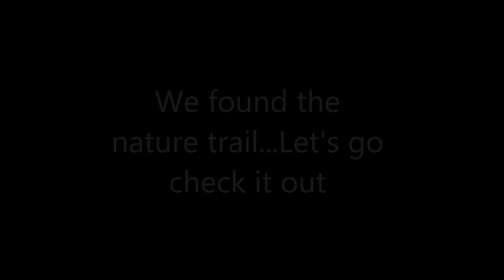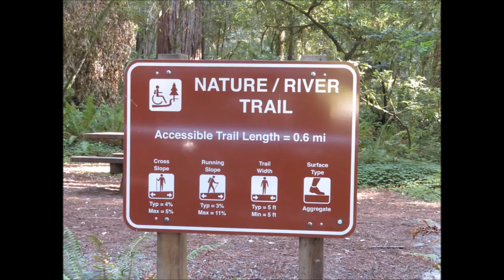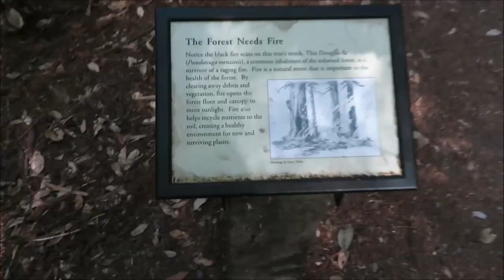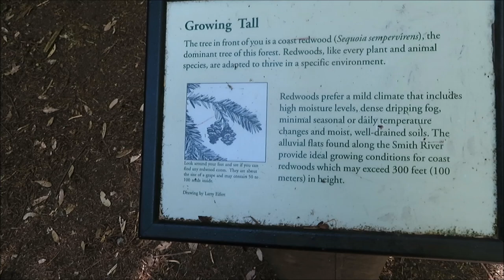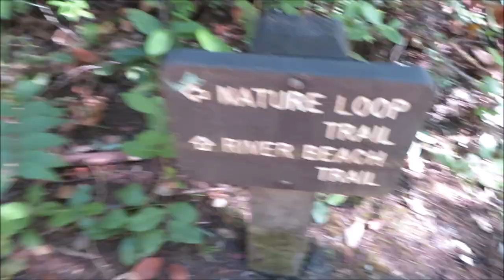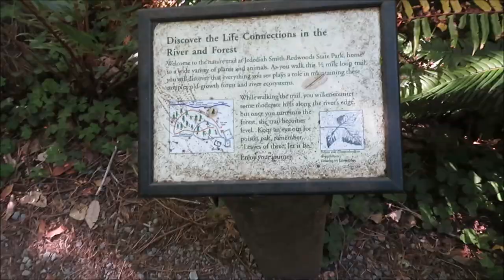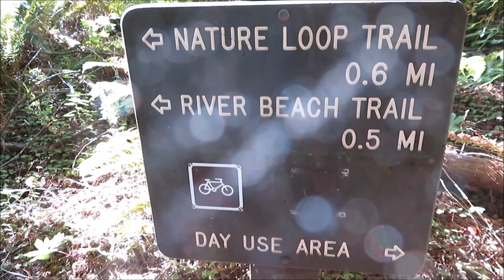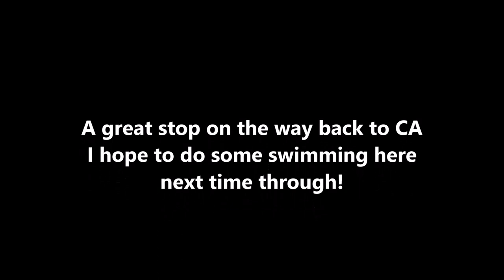Jedediah Smith Redwoods State Park CA 2019